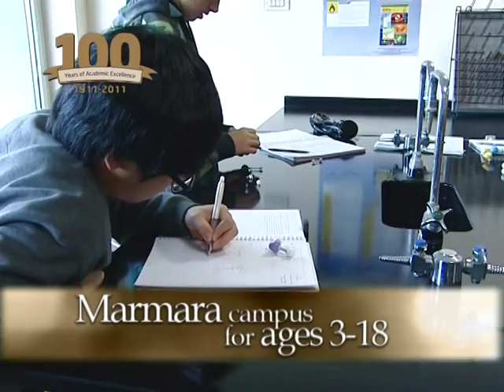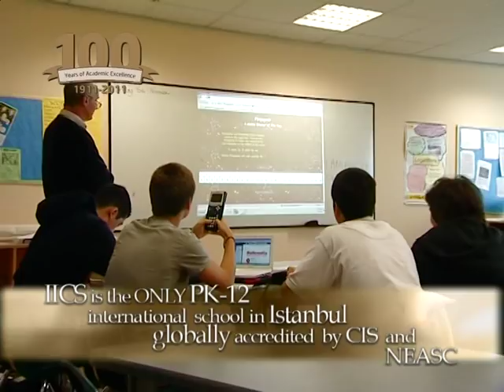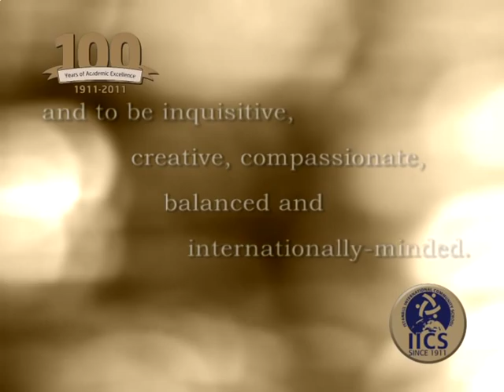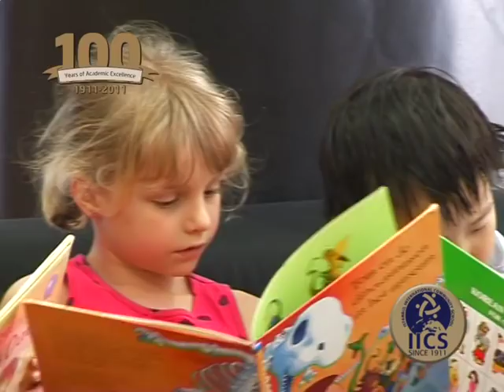ABOUT Istanbul International Community School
Welcome to Istanbul International Community School. One of the oldest international schools in the world, IICS was founded in 1911 to educate the children of the Robert College faculty. Since then, the school has maintained a century-long tradition of academic excellence. IICS is an independent, co-educational day school, offering a full IB program from pre-kindergarten through grade 12 for international students (holders of non-Turkish passports). IICS is the only international school in Istanbul fully authorized to provide all three International Baccalaureate's (IB) programs: the Primary Years (preschool-grade 6), the Middle Years (grades 7-10) and the Diploma (grades 11-12). It is globally accredited by the Council of International Schools and by New England Association of Schools and Colleges. IICS is a not-for-profit school.